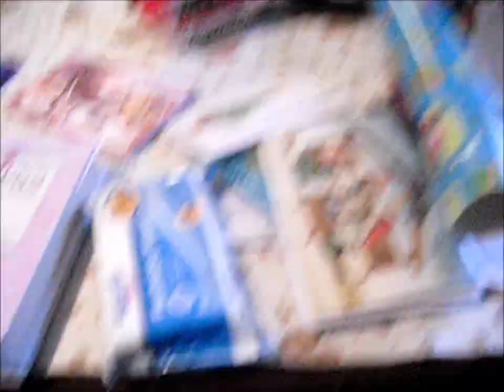dog afraid of swiffer (with out music)